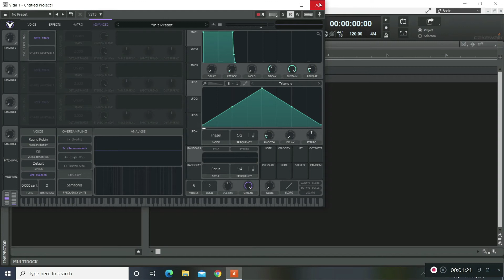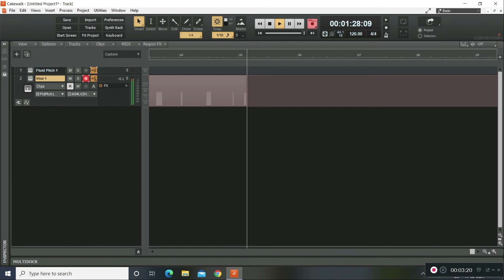How to use Fluid Pitch in Cakewalk (in MPE mode)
Routing Fluid Pitch in Cakewalk is similar to that of Cubase. First, insert Fluid Pitch, then the synth instruments. Then change the MIDI input of the synths to Fluid Pitch. Record arm the Fluid Pitch. Record.

PS: Make sure the Bend ranges in Fluid Pitch, in Synths match.